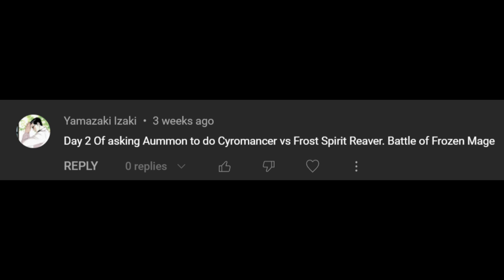Buffed Frost SpiritReaver vs Cryomancer, which one is better?